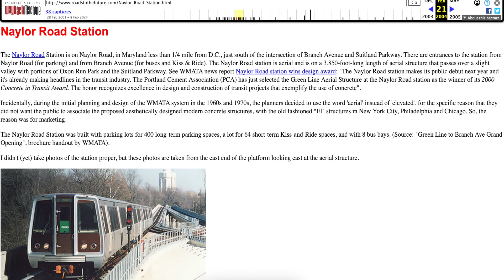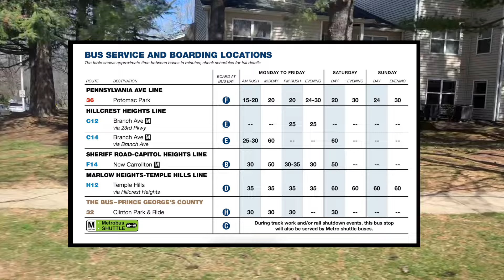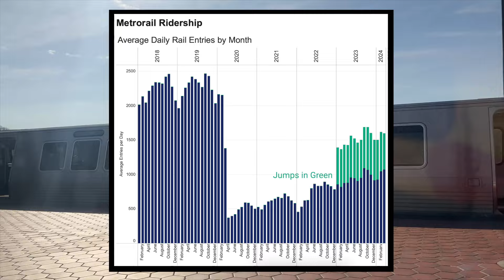Least Used DC Metro Station on the Green Line! - Naylor Rd 🟢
This is the least used station on Metro's Green Line!
Only one more to go, the LEAST used station on the entire system is next in this series with a special guest!
May 26th at 11:15AM EST!

Filmed on March 14th, 2024

The Gear I Use:
Camera I use: (newer version) and GoPro8

This video was filmed after checking WMATA's website and making sure I was following all regulations regarding non-commercial, personal video production, such as recording during low ridership hours, not disturbing other riders, and making sure WMATA's mission of moving people was upheld.

(COPPA notice) My content is directed towards people 13 years of age and above, if you’re under 13 years of age please reconsider your viewing habits.